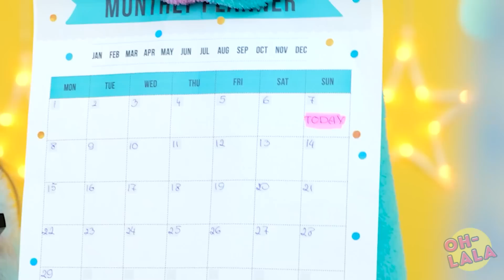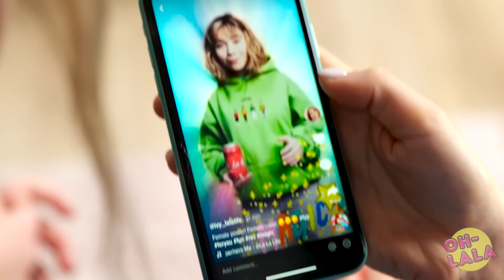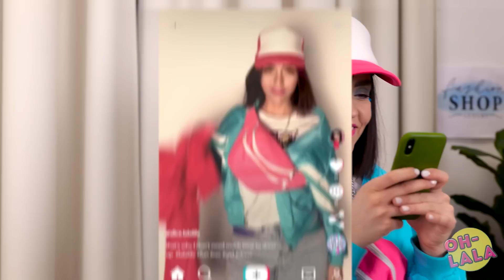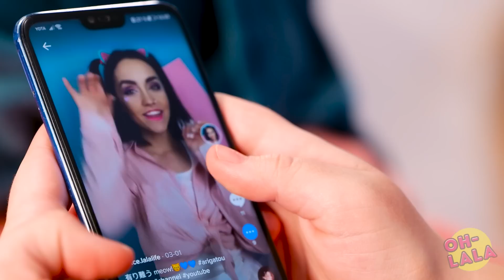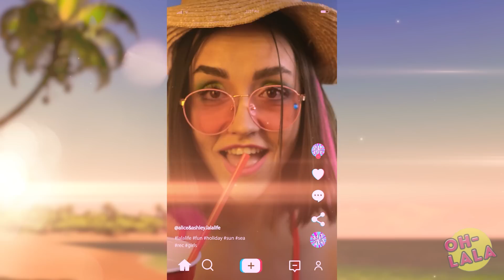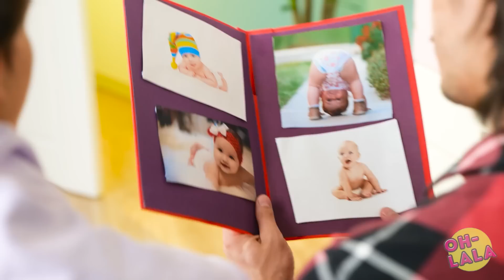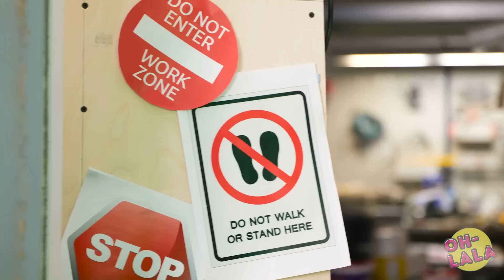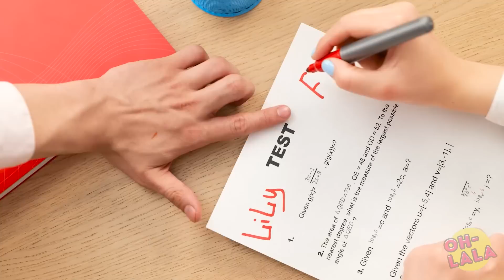J’AI DEUX PAPAS || BEAU-PÈRE vs PAPA || Problèmes familiaux drôles par OH-LALA